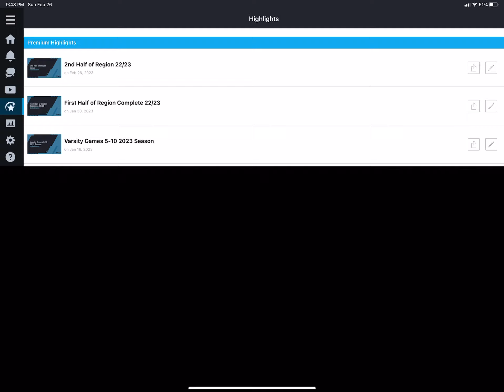Claire Fischer - 6'1" Wing/Post - Class of 2025. Wrapping up the regular season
These are a few highlights from the final few regular season Varsity games at Sky View High School my sophomore year.

Next up, State Tournament, 2nd seed!

Regular Season Varsity Stats 2022/2023 Season

MPG     12.45
PPG      5.13
FG%     42%
FT%      75%
RPG      4.25
APG      1.00
SPG      1.00
BPG      1.56